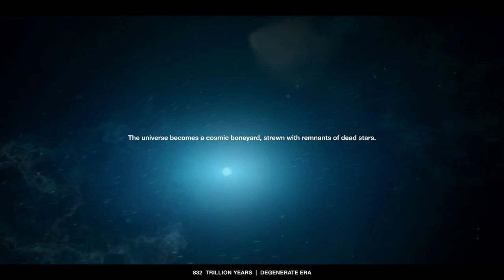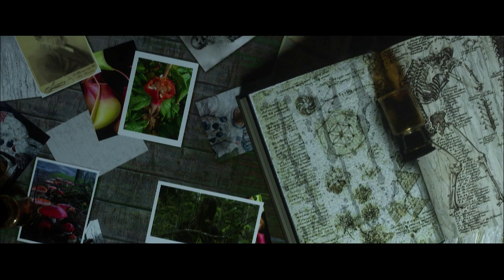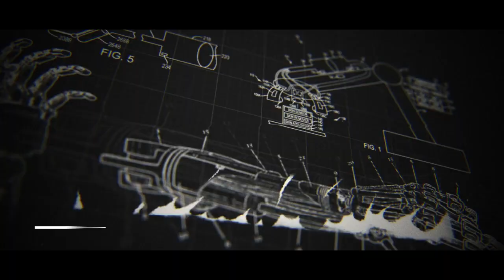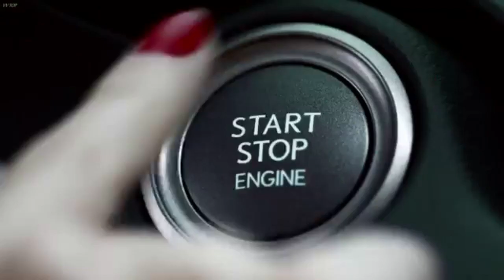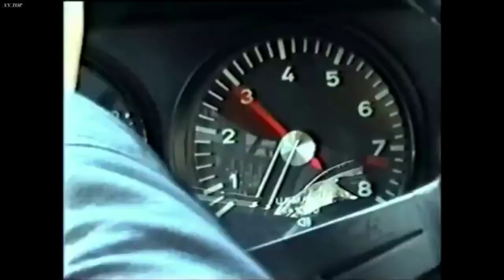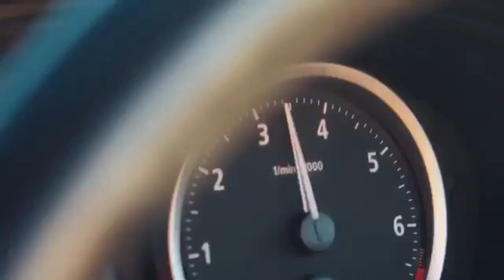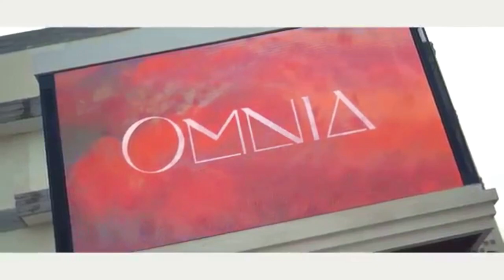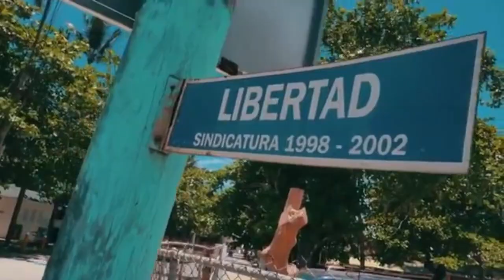Shevtsov - Progressive Attack #2 [2020]